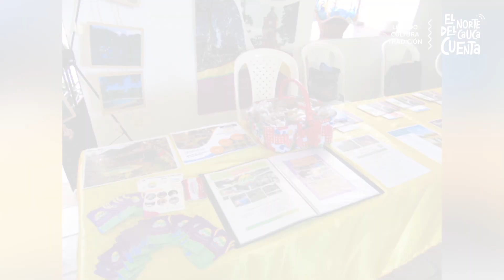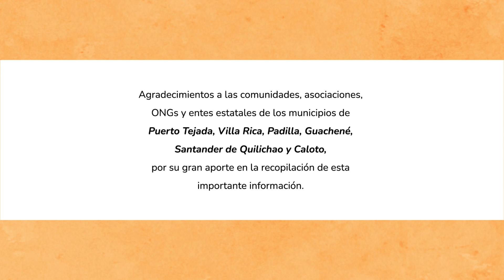Artesanías de Caloto